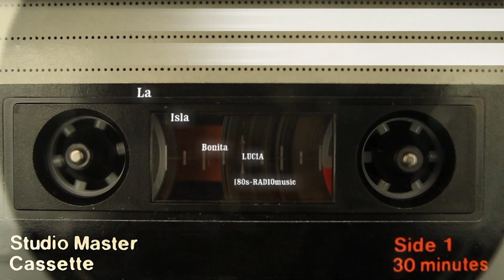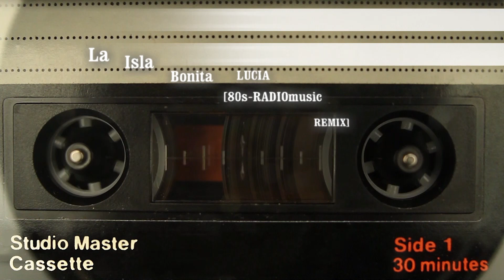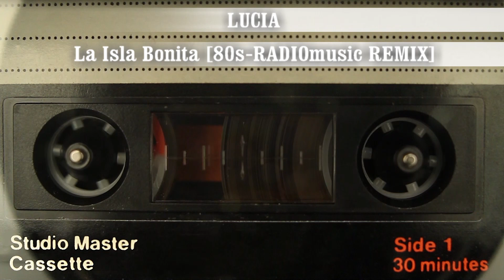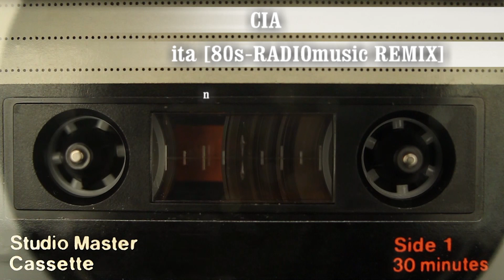Lucia – La Isla Bonita [80s-RADIOmusic REMIX] [Dolby 5.1 Sound]